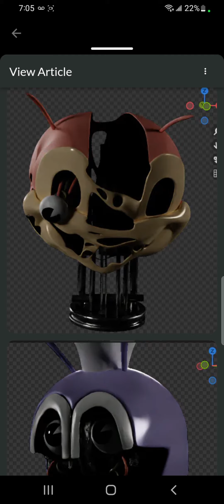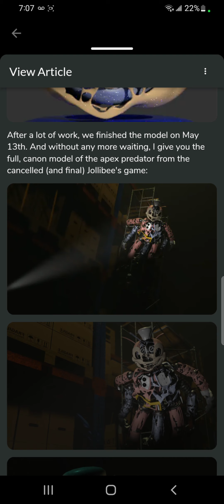My Reaction To Pinagsama: .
PINAGSAMA.